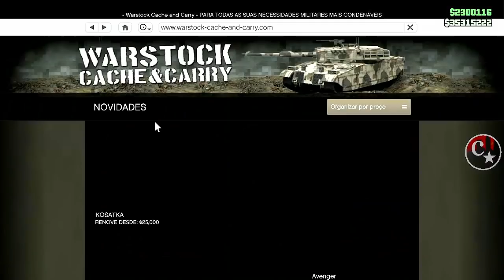💥BRAND NEW💥RP INFINITO INSANO RÁPIDO E FÁCIL🚨APROVEITE PS4/PS5/XBOX GTA5 ONLINE🔞🌐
▬▬▬▬▬▬▬▬▬▬▬ஜ۩۞۩ஜ▬▬▬▬▬▬▬▬▬▬▬▬▬▬
▓▓▓▒▒▒░░░ LEIA A DESCRIÇÃO DO VÍDEO ░░░▒▒▒▓▓▓ ▬▬▬▬▬▬▬▬▬▬▬ஜ۩۞۩ஜ▬▬▬▬▬▬▬▬▬▬▬▬▬

👉 FOUNDERS
💥CARROS MODDEDS💥& CONTAS UPADAS P/ PS4:
♠ COMANDO CM74 - NOVO COMANDO
🎮 ID: PS4 - Capitaocaverna74 👈
🎮 ID: PS4 - Capitao74caverna 👈
🎮 ID: PS4 - Ccaverna74 👈
🎮 ID: PS4 - Capitao_74 👈
🎮 ID: PS4 - Capitao-74 👈

🌟🌟 CANAIS PARCEIROS 🌟🌟